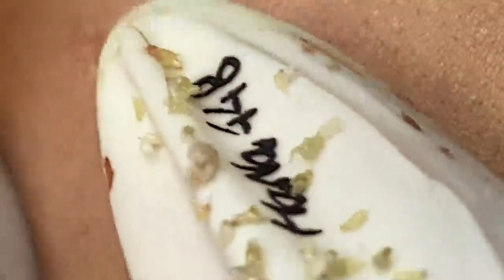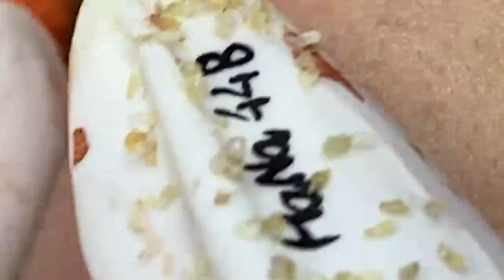Blackhead Removal With Sac Dep Spa